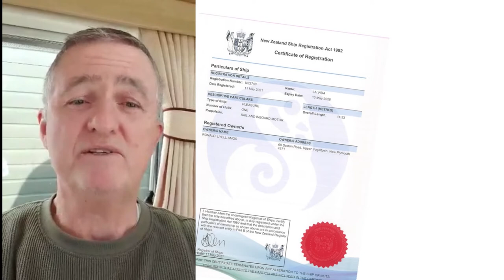Sailing LaVida with Skeet Ep 1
Ron Amos aka 'Skeet' buys a boat half a world away - Sight Unseen!  Now the next challenge is to gain access into Malaysia during these 'Covid' times. He plans to explore the world on this 47 foot Keeler and will be inviting friends and strangers to join him.
Sailing away
Live aboard
Live on a boat
Sailing New Zealand
Sailing Malaysia
Sailing Thailand
Sailing Phuket
Buy a boat sight unseen
Sail the world
Escape the rat race
Sail away
Sail into the sunset
Sail over the horizon
Visit tropical islands
Find myself
Find yourself
Sail the world
La Vida
The Life
Sailing La Vida
Sailing La Vida with Skeet
Ron Amos
Sailing with Ron Amos